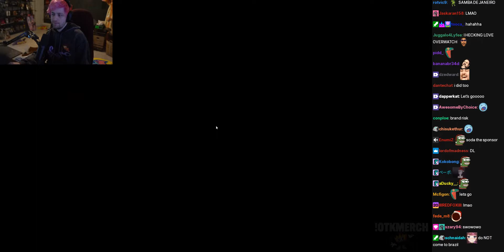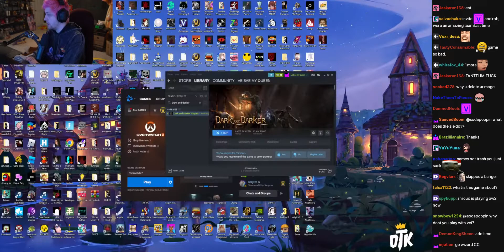Dark and Darker w/ Chat - (sodapoppin) - December 19, 2022